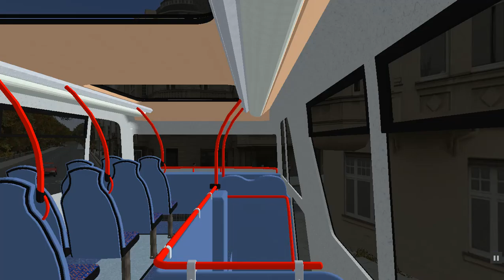OMSI 2- Enviro 400 City_R (Speedrun)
no bus links will be given so please dont ask abbusive or hateful comments will be deleted and you will be ban from this Channel, you will also be ban from any group that is administrated by this channel (which is not just the omsi_modzz page)